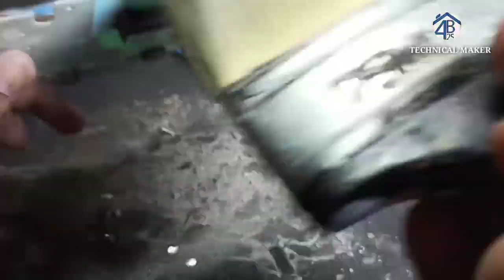Restoring cansole 🎮| 5 year old fully damaged, | making useful damaged game| repairing video game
is video mai apko kuch sabse dekhne ko milega, ye content Humare channel par bilkul fresh video content hai aur is video mai apko apna 5 years old, fully damaged video game ko restored aur repair and upgrade bhi karke dikhaunga , aur you can portable game boy, jise aap charge karke 3 ghante tak araam se use kar sakte ho, aur is video game mai ek khhas feature yeh hai ki aap ise apni kisi bhi T. V kai sath cable kai help se connect karke, ani T. V aur LCD mai kar sakte ho, aur ek badi screen mai maje se apne favorite game, jaise contra, super Mario etc.
hope apko restoring ka content achaa lagegaa.

Buy BLUETOOTH MP3 DECODING BOARD MODULE WITH INBUILT SD CARD SLOT / USB / FM / AND REMOTE CONTROL...

:---Some small sound effects which you can use in yours video.

:---NON COPYRIGHT SONGS which are i have used in this video:---

👍Some beats which I have used at the end:-

If you have any doubt related to this video, so must do a comment for a better solution.

If you have any doubt from this tutorial video so, must do a  comment, for a better solution and keep us supporting.

Keeps on liking, sharing , commenting on our video.
Thanks for be a viewer.

➡ karaoke system:-

:-BLUETOOTH SPEAKERS:-